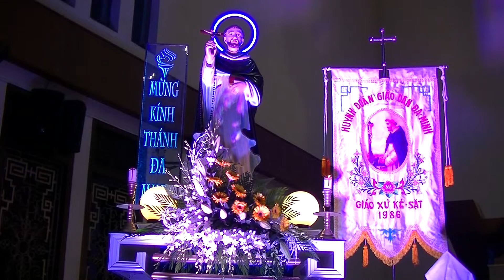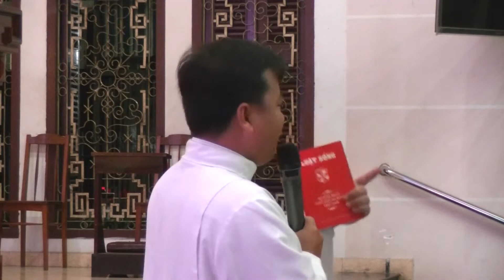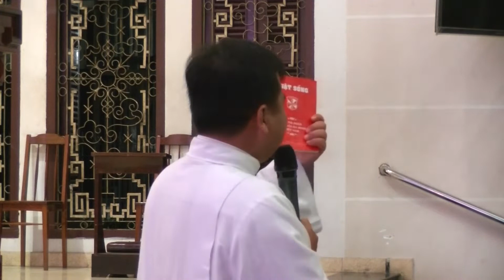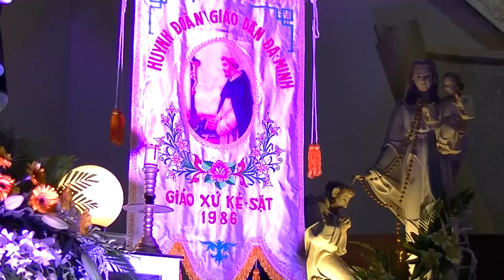BÀI CHIA SẺ CỦA CHA ĐAMINH - 05. 08. 2019